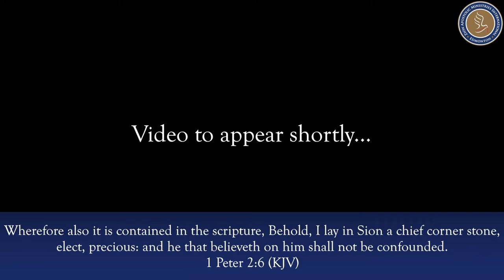A Precious Cornerstone - Pr. Anison Samuel (16 August 2015)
A Sunday sermon by Pr. Anison Samuel.